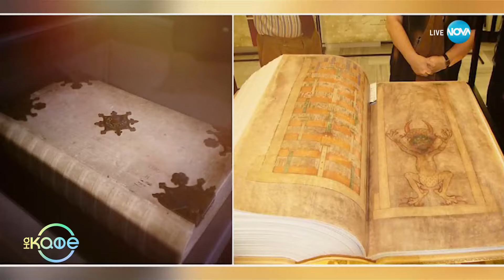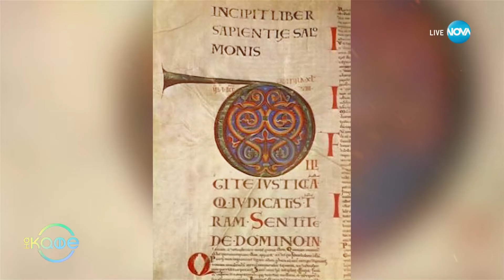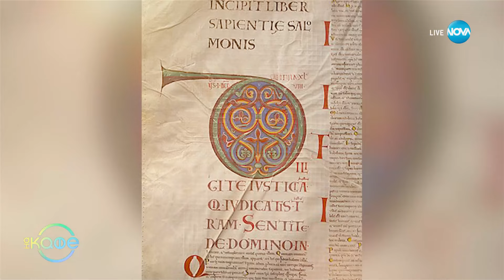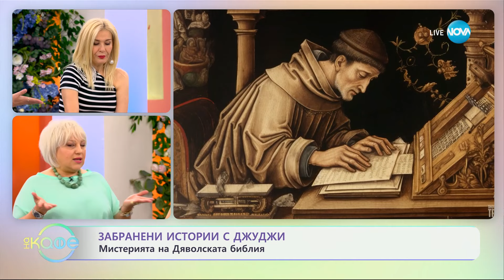Забранени истории с Джуджи: Мистерията на Дяволсата библия - „На кафе“ (28.05.2024)